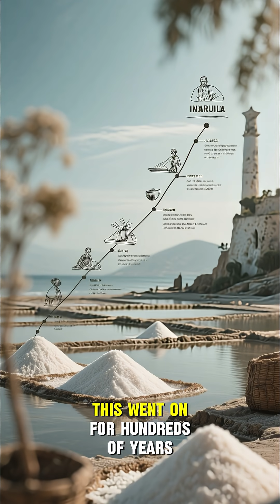Myth vs Data The Dead Sea’s Bizarre Floating Cities Explained | Sea Truth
🌊🏛️ Were there floating cities on the Dead Sea? We test the claims with buoyancy science, satellite imagery, and coastal archaeology. 🧪

Myth: whole “cities” bobbing on the Dead Sea. Data: a strange, hyper-salty lake that makes things float — but not whole stone towns. In Myth vs Data — The Dead Sea’s Floating Cities Explained we separate dramatic folklore from measurable physics: we explain why the Dead Sea’s hypersalinity makes people and debris extremely buoyant, what satellite imagery and shoreline archaeology actually show, and how scientists test claims of “floating” structures using remote sensing and field surveys. 🧪🌊🏛️

In this episode you’ll see:
• The science of buoyancy in hypersaline water and why the Dead Sea is uniquely floaty.
Wikipedia
DeadSea.com

• Remote-sensing & drone footage showing shoreline changes, salt crusts and floating debris — what looks like “islands” and why.
• Archaeological context: coastal ruins, sinkholes, and how retreating shorelines mislead eyewitness accounts.
• Expert voices: oceanographers, geologists and archaeologists explain tests, core samples, and what would actually be required for structures to remain afloat.
• Clear takeaways: which claims are plausible, which are myth, and why the Dead Sea’s environmental change matters for heritage and tourism.

▶ Watch the “Myth vs Data” playlist for companion explainers: @SeaTruth-d8w

Suggested chapters (placeholders — update after edit):
Hook — Floating Cities?
Dead Sea basics: salinity & buoyancy
Drone & satellite reveals: what we actually see
Archaeology: ruins, sinkholes & shoreline retreat
Expert tests: cores, CTD profiles & remote sensing